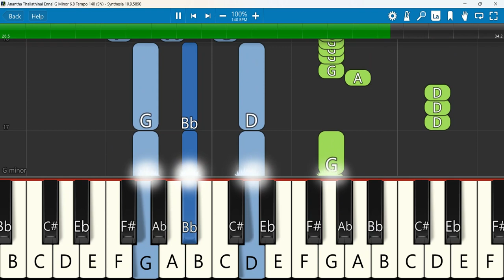Anantha Thailathinal Ennai Keyboard Notes G Minor 6 8 Tempo 140 SN | ஆனந்த தைலத்தினால் | Sharon Raj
Anantha thailam l Pr. Sharon Raj | Roshan Silva
Keyboard Notes